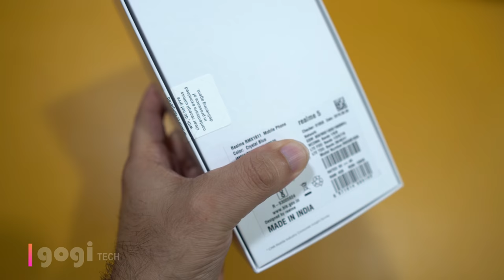Realme 5, Snapdragon 665 powered, 5000 mAh battery best smartphone for under Rs. 10000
Dosto this is Realme 5 unboxing, in this video I will show you the content you will get inside the box, handset is powered by Snapdragon 665 and comes with massive 5000 mAh battery.

3GB/32GB for Rs. 9,999
4GB/64GB for Rs. 10,999
4GB/128GB for Rs. 11,999

Listed on Flipkart

Color options
 Crystal Blue  /Crystal Purple

Display

Size: 6.5 inches
Screen Ratio: 89%
Resolution: HD+ 720*1600
Protection: Corning Gorilla Glass 3+

Size & Weight

164.4mm*75.6mm*9.3mm 198g

Battery

5000mAh (typical value)

Camera

AI Quad Camera
Normal+Wide-Angle+Macro+Portrait

Normal：
12MP
PDAF
f/1.8 Aperture
HDR
Nightscape
Chroma Boost

Wide-Angle：
8MP
f/2.25 Aperture
119°±1.5°

Macro：
2MP
f/2.4 Aperture
4cm Focus Distance

Portrait：
2MP
f/2.4 Aperture
Portrait Mode

AI Front Camera
13M
AI Beautification
HDR
Panoramic View
Timelapse

720p / 1080p / 4K, 30fps
Slo-Mo (240fps/720p, 120fps/1080p)

Features

Qualcomm Snapdragon 665 AIE
11nm production process
2.0Ghz
3GB+32GB, 4GB+64GB, 4GB+128GB
Storage expandable up to 256GB

Connectivity

SIM Card Type: Dual nano-sim cards
microSD Expansion/Triple Slots,
VoLTE

Wireless：
Supports 2.4G/5G Wi-Fi

Sensors

GPS/Beidou/ Galileo/Glonass/A-GPS
Magnetic Induction Sensor
Light Sensor
Proximity Sensor
Gyro-meter
Accelerometer Sensor
Fingerprint Sensor
OTG

System

ColorOS 6 based on Android P